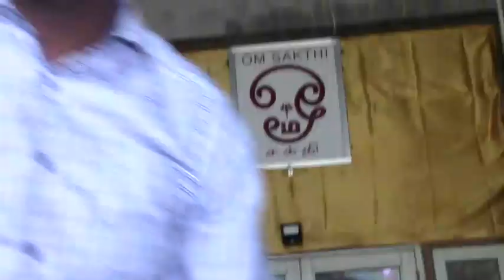டென்மார்க் அபிராமி அம்மன் 1ம் நாள் திருவிழா கொடியேற்றம் 21.07.2022